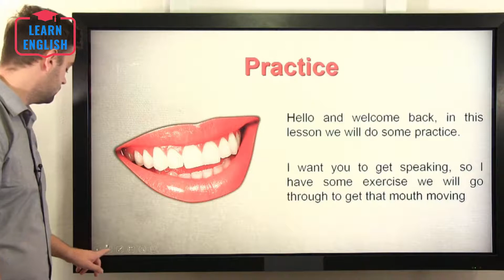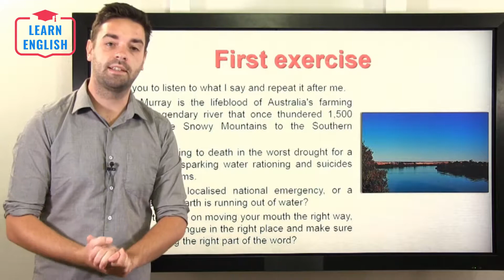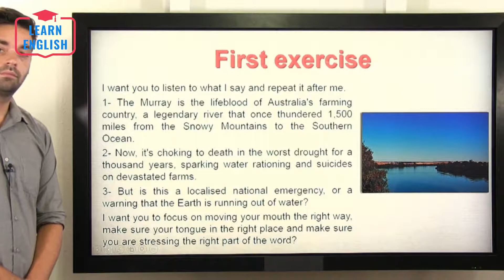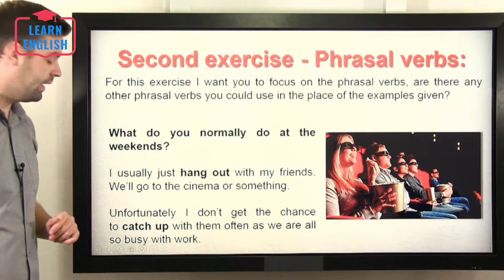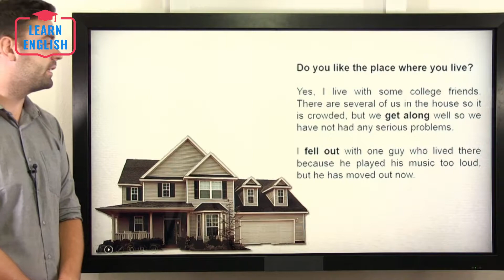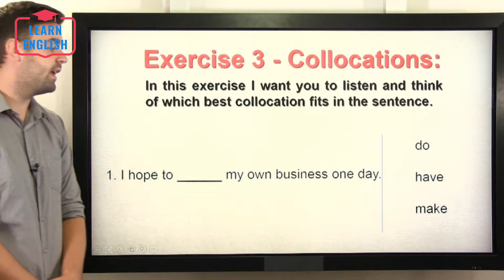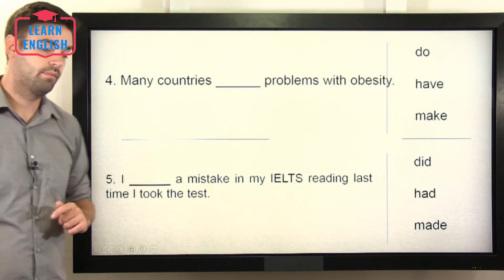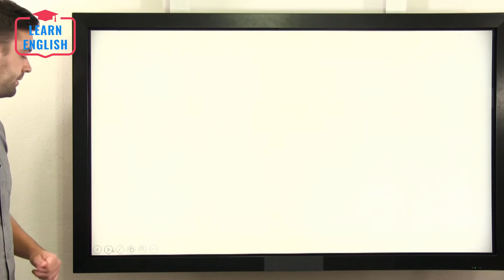English Pronunciation Lesson #12 | Practice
الهدف من هذه القناة هو تعليم اللغة الانجليزية بطريقة مبسطة وذلك باعتماد منهجية مبتكرة تساعد المتلقي على تعلم اللغة الانجليزية بشكل سريع.
القناة ايضا تحاول تحفيز الناس لكي يتعلموا اللغة الانجليزية وذلك بتبني الشعار الثلاثي: الرغبة، التحدي والممراسة.
كثيراً ما تابعت المواقع الخاصة بتعليم اللغة الإنجليزية واشتركت بها وبدأت بحماس كبير ثم سرعان ما تسلل الملل إليك وأصابك الفتور من الاستمرار، لكن هل جربت يوماً تعلم الإنجليزية من خلال الأفلام؟ تلك الطريقة التي تعتبر من أفضل وأسرع طرق تعلم اللغة الإنجليزية
لماذا الأفلام هي الوسيلة الأسرع والأفضل لتعلم اللغة؟
تتواجد على الشبكة العنكبوتية المئات من الكورسات المجانية المتميزة في تعليم اللغة الإنجليزية، لكن بالرغم من ذلك نجد الكثيرين ممن يبدءون الدراسة عبر هذه الكورسات لا يكملونها ويصابون بالملل والفتور، ذلك لأن هذه الكورسات تقدم بشكل أكاديمي للغاية.
لكن بمشاهدة الأفلام ينكسر حاجز الملل في تعلم اللغة إذ تمتزج متعة الفيلم وإثارته مع تعلم اللغة بالتالي فهي وسيلة مضمونة كيلا تصاب بالملل.
كذلك فإن طريقة الأفلام تنمي لديك مهارتين أساسيتين في تعلم اللغة الإنجليزية وهما السماع من خلال سماع الكلام من شخصيات الفيلم، والقراءة وذلك من خلال رؤية الكلمات معروضة باللغة الإنجليزية والتي يتحدث بها نفس الشخصيات.

لا تنسوا الإشتراك والإعجاب بالقناة ليصلكم كل جديد